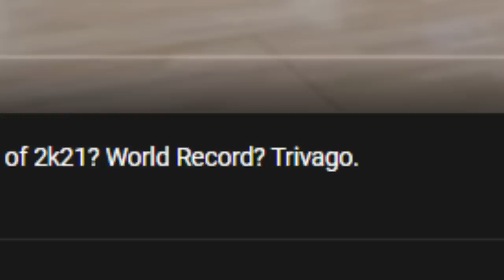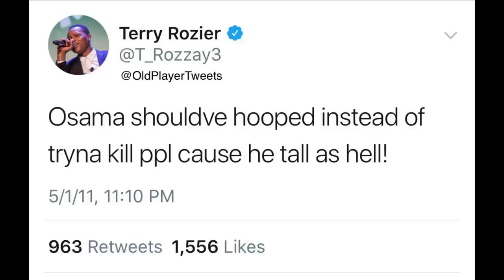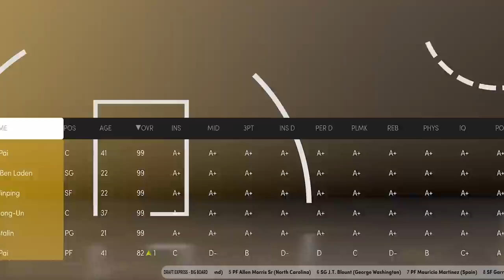Most Points Ever Scored in a 2k Game